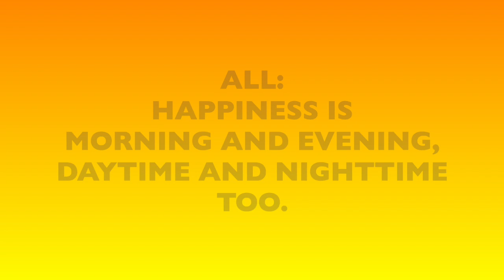Happiness Audition cut